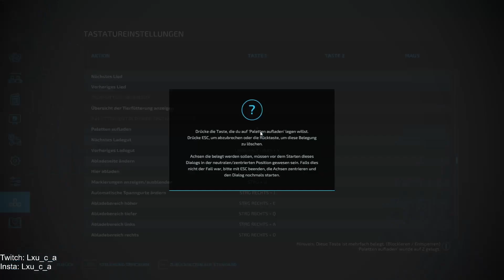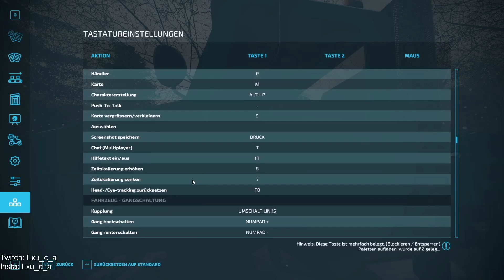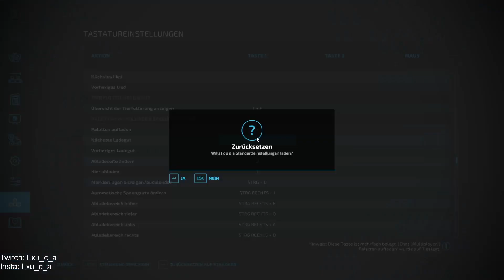LS22 Waldstetten #050 |Schwerer Paletten Transport für den Verkauf | FARMING SIMULATOR 22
Viel spaß bei der 50 Folge von Farming Simulator 22 ich hoffe euch gefällt das Video und ihr lasst ein like und ein kostenloses Abo da